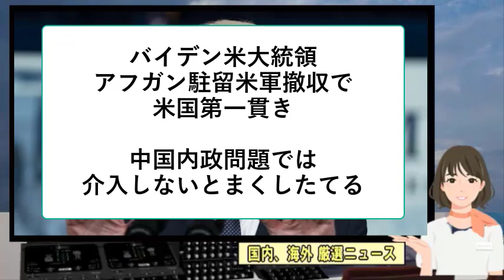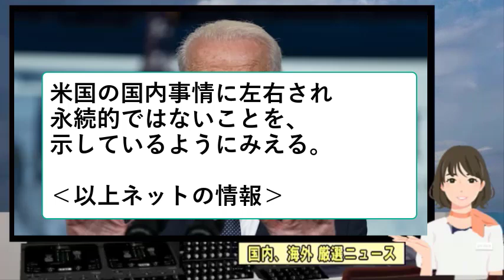【海外の反応】 バイデン米大統領、アフガン駐留米軍撤収で米国第一貫き、中国内政問題では介入しないとまくしたてる 2021年8月16日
今回、「バイデン米大統領、アフガン駐留米軍撤収で米国第一貫き、中国内政問題では介入しないとまくしたてる」のニュースを取上げました。

ここでご紹介する動画には、「真実」が含まれていると思い、アップします。
毎日、アップすることを目標にしていますが、「真実」を含むニュースが、見当たらない日も多く、アップできない日もあります。
何卒ご了解いただきたく、よろしくお願いいたします。
なお、動画の内容、表現に対し、Youtubeからの制限があり、広告不可とされた動画は、メンバー限定とさせていただきます。
まことに勝手ながら、早めのご視聴を、お願いいたします。